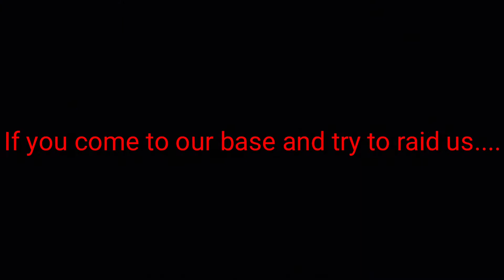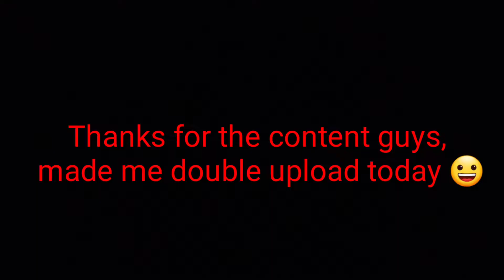4v6 Raid Defense | Frostborn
In this video we have 2 teams team up on us in a raid on NA. They thought they could take us on. Little did they know we would destroy them in a 4v6!